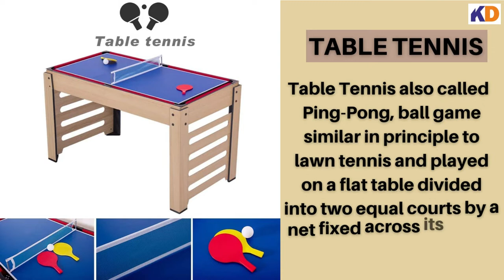KD Indoor Multi Game Room Table 8 in 1 Table with Foosball Air Hockey Pool Chess Table Tennis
FUN FOR FAMILY & FRIENDS: 8 options for friendly competition provide hours of fun for the entire family! Let children battle it out in shuffleboard, or watch grandpa dominate a game of billiards

High stability and reliability. High-quality, environmentally friendly MDF panels and reinforced screws make 8-in-1 game tables safer and more durable. With the help of the support board, the game table is solid and stable.

SPACE-SAVING DESIGN: All surfaces can be stacked between the billiard base and foosball table, making it ideal for placement in a child's bedroom or a bonus game room

STABLE BUILD: Easy-to-interchange boards rest on 4 strong legs, with each standing on non-slip footing to help prevent sliding and ensure stability
ALL ACCESSORIES INCLUDED: This set comes complete with over 50 accessories, so enjoyable competition is at your fingertips in a variety of ways!; OVERALL DIMENSIONS: 48"(L) x 24"(W) x 30.5"(H)

Welcome to KD Sports & Fitness!

Thank you for your inquiry ONLINE.

We can offer best quality @ competitive price for your requirements

55/546 Gulmohar C.H.S, Mahavir Nagar, Near Link Road Signal Opposite Kalpavruksh Garden Building ,Kandivali West, Mumbai 67
Phone :